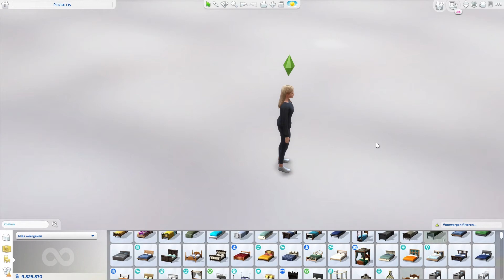BUNK BED WITH LOWER BED PERPENDICULARLY. *THE SIMS 4. *TUTORIAL. *NOCC.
Origin ID (Gallery) : kellyhartx